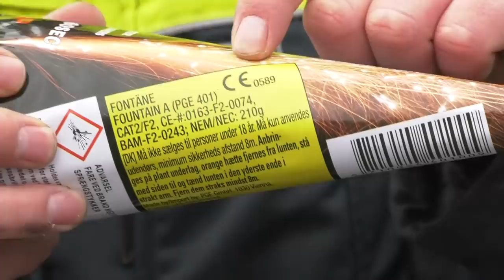Pas på dig selv, og få et godt nytår - TV-Ishøj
Årets sidste aften er snart over os, og mange af os har nok investeret i nytårsfyrværkeri af forskellige slags. Her får du lige et par gode råd med på vejen omkring, hvordan du bedst mulige kommer sikkert igennem, i hvert fald af krudtaffyringsdelen af, nytårsaften.